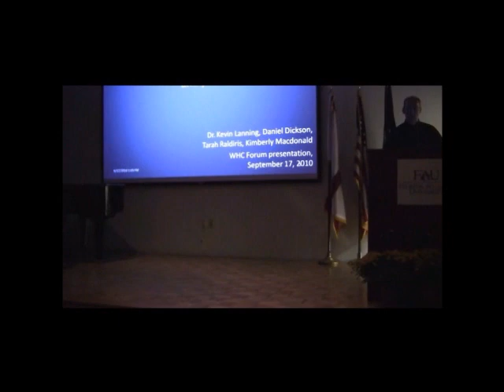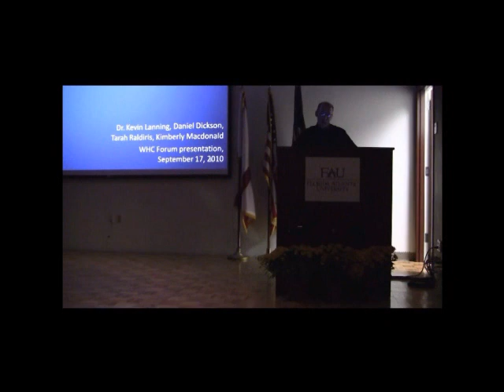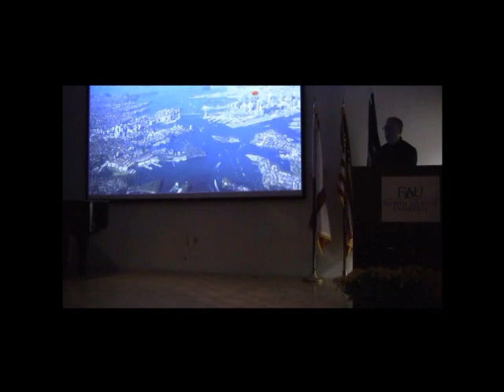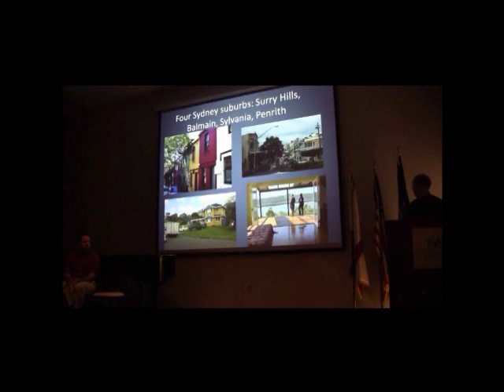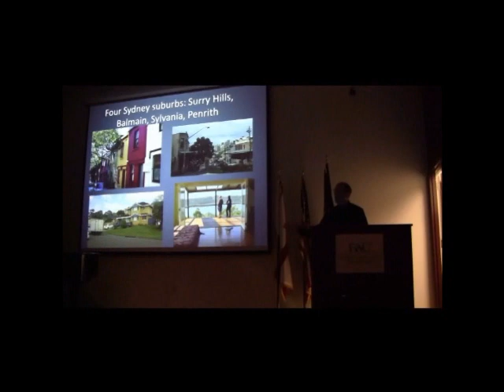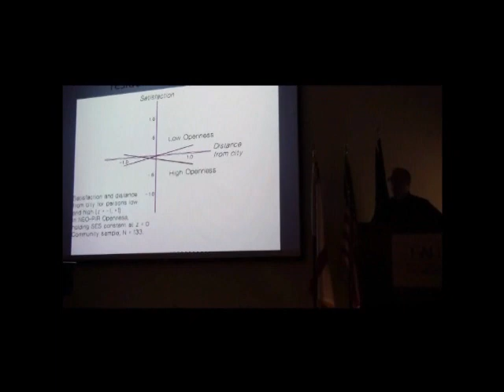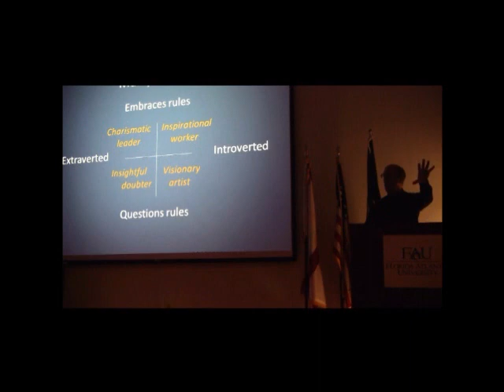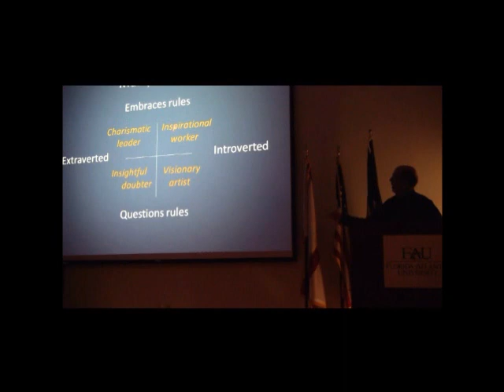On Personality Assessment, Part One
The Harriet L. Wilkes Honors College presents psychology professor Kevin Lanning. He and his students discuss their online research studies in personality psychology which will help contribute to an understanding of personality and attitude measurement. Series: Harriet L. Wilkes Honors College Forum [9/2010]